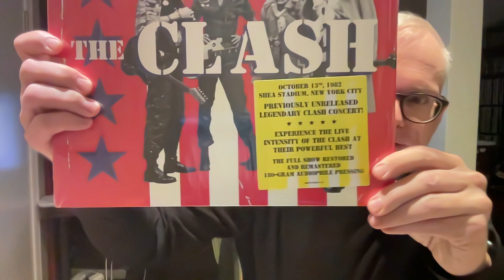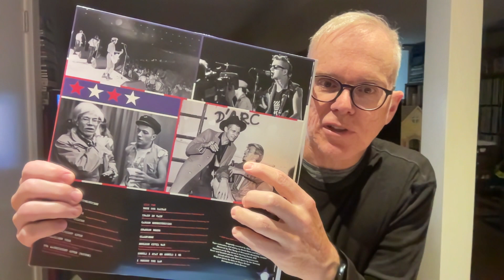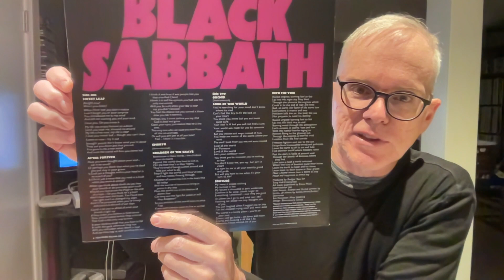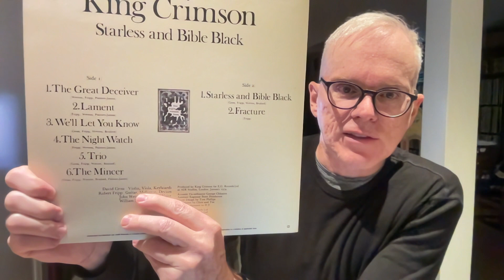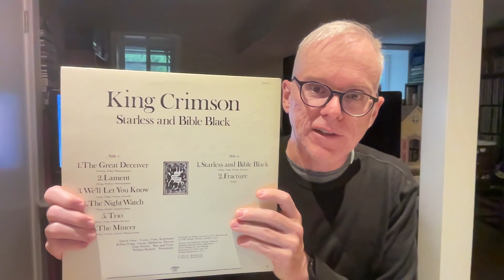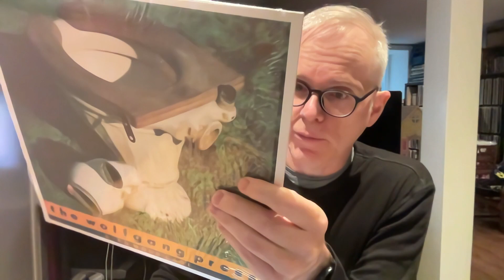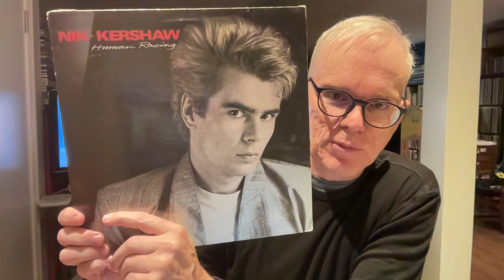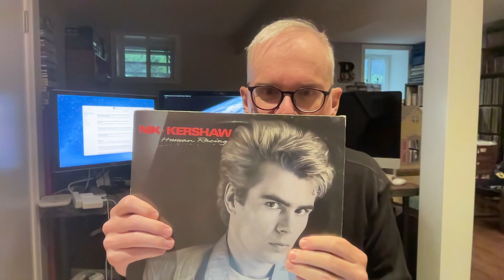Now Playing (AKA OMD intermission)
Some recently played records with no OMD at all.